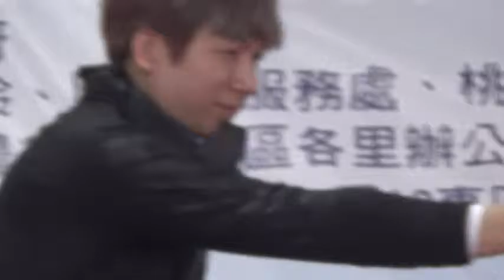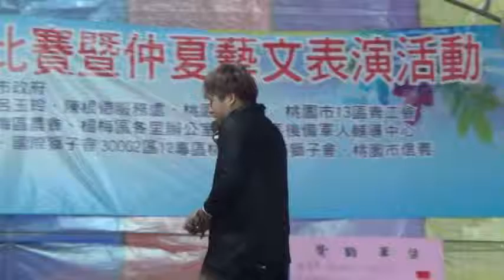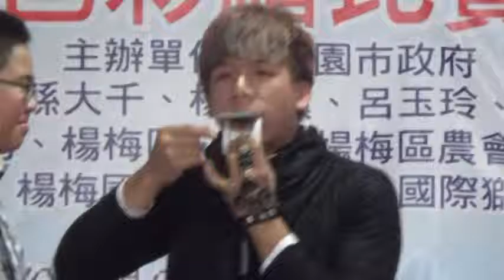桃園市節能減碳兒童著色賽&藝文表演(5) 魔術表演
桃園市在楊梅區埔心公園舉辦的節能減碳宣導活動，所串演的精彩魔術秀。